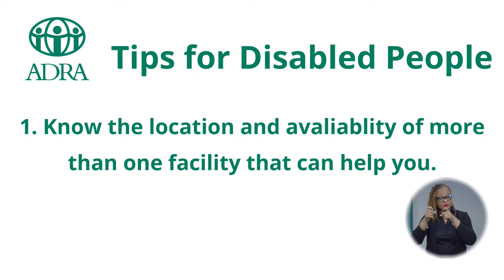Preparedness Tips for People with Disabilities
Production Team
Executive Producer: Shavonne Sherman
Videography: John Garcia
Editing: P-Giovanni Armbrister of WednesdayTuesday
Speaking Talent: Erin Brown
Sign Language Talent: Annette Lunn

Organizations: The Adventist Development and Relief Agency Bahamas (ADRA Bahamas), Erin Brown Connects and The National Commission for Persons with Disabilities  (NCPD)

If you need instructors to help you understand the basics of disaster preparedness or wish to align your entity with a UN-registered Agency in The Bahamas, please connect with us or today!

Erin "Bionic" Brown is the Principal Consultant of Erin Brown Connects, specializing in: Disability Advocacy, Inclusion Consultancy, as well as Disability and Compliance Training. For more information on her journey and work, connect with her